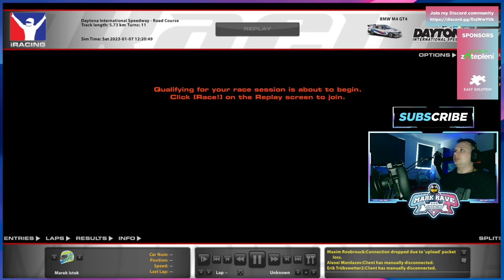iRacing I Ran Out Of Fuel With FIXED Setup / GT4 Daytona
Aston Vertu
Still For Melodic

Team:
JD Simracing

Drivers:
Marek Istok

RIG:
Tripple screen 27" Philips 27M1N3200VS
Thrustmaster T300RS GT
F1 Add On Wheel
3D Rap magnetic paddles
Thrustmaster TH8A H Shifter

PC:
ASUS ROG Base
Intel(R) Core(TM) i7-8700K 3,70GHz
16GB RAM